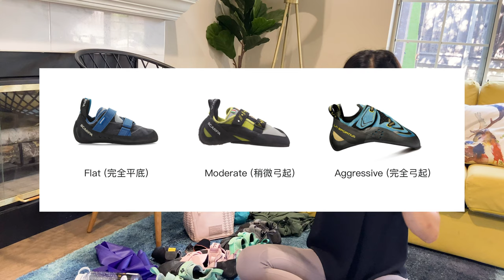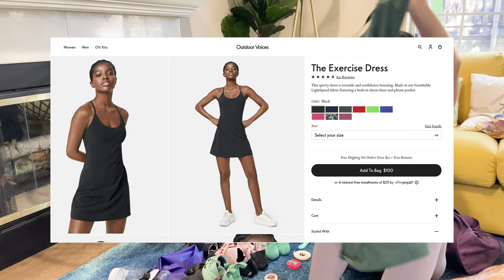【新手入门】攀岩都需要哪些装备？看双双的攀岩包包里都有什么 | What's in my climbing bag?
大家好，好久没有拍面向攀岩新手的视频啦！这一期想拍了很久，双双分享和安利了她在岩馆攀岩包包里的所有东西。如果你刚刚开始攀岩，看完这期视频就会发现其实攀岩的装备要求不多，入坑很简单哒；如果你已经是个岩友，也请分享给周围你想安利攀岩的朋友们！

视频里提到的装备们（第一次加入了一些推荐链接，如果你使用的话，可以帮助我买更多的裙子和鞋子:)）
- 我的大粉袋、攀岩鞋、刷子都来自So iLL（通过这个链接购买你会得到$10优惠）：
- 我的运动裙来自Outdoor Voices（通过这个链接购买你会得到八折优惠）：
- 高级粉来自Friction Labs，在REI、Amazon都可以买到

另外，推荐一个对我影响很大的YouTube频道，这个视频里提到的很多东西都是跟风Jenn买的：

🎵音乐🎵
Walk around by Roa